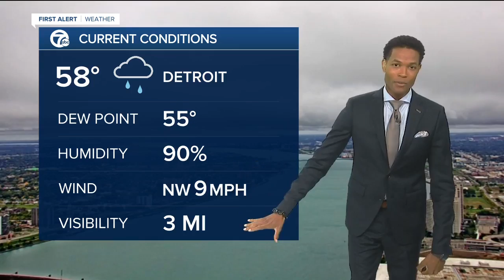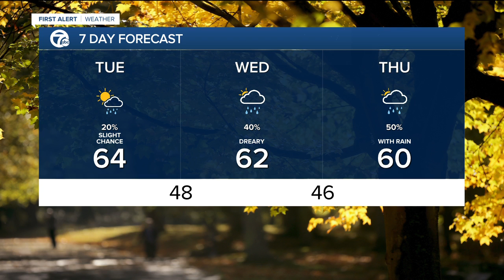Rain ends but cooler temps remain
Much cooler this week with more rain on the way. 7 First Alert meteorologist Mike Taylor has the latest.